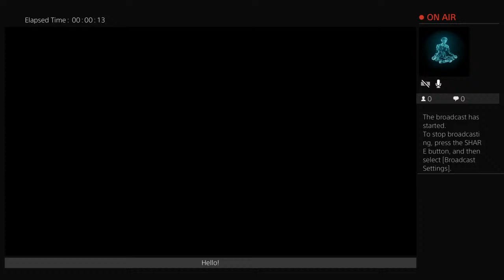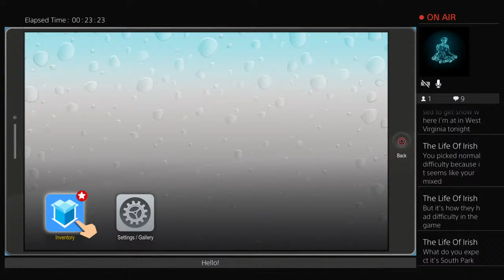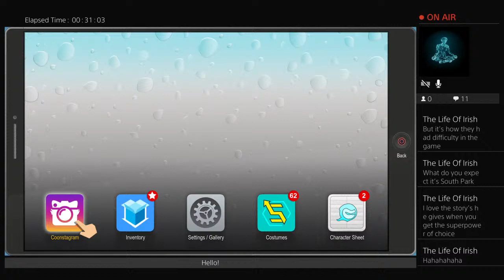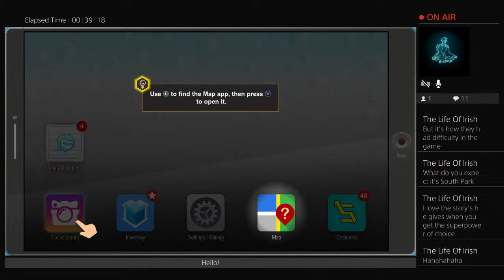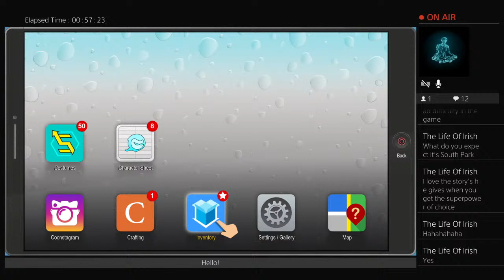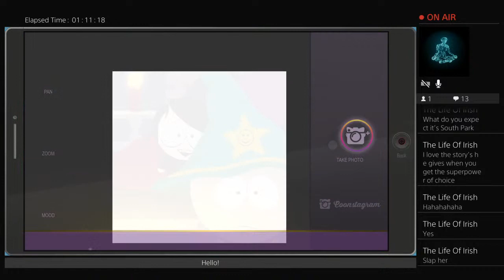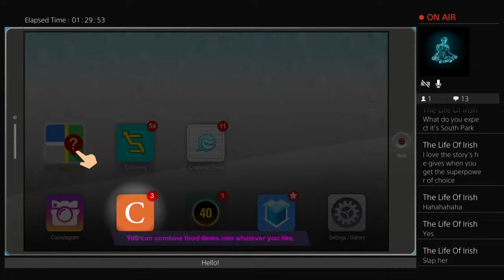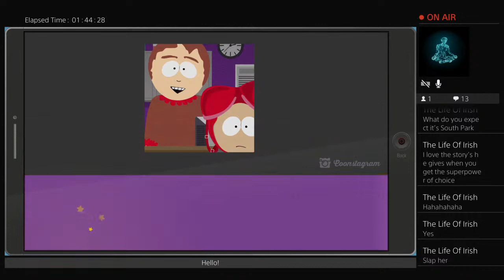South Park: The Fractured But Whole 01 with myth